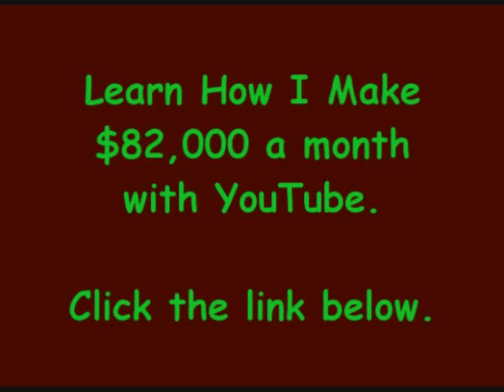My Section - Kym Cartel (Feat. Pusha T)